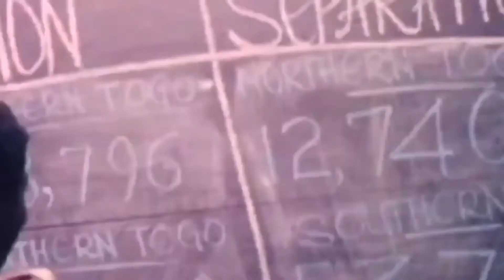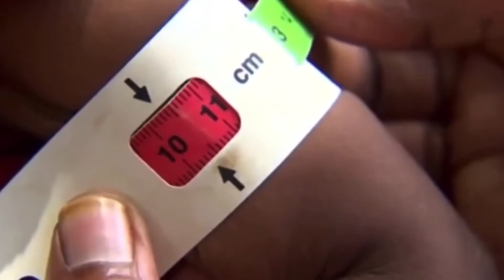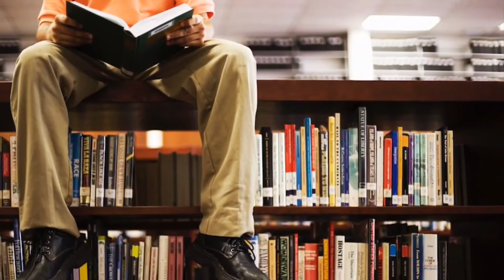SALOMATLIK TUSHUNCHASI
Qisqacha salomatlik tushunchasi va uning xozirgi jamiyatimizdagi o'rni , BMT 2020 dasturi